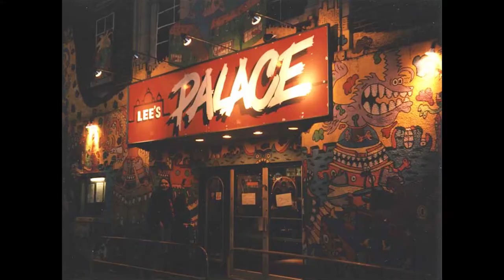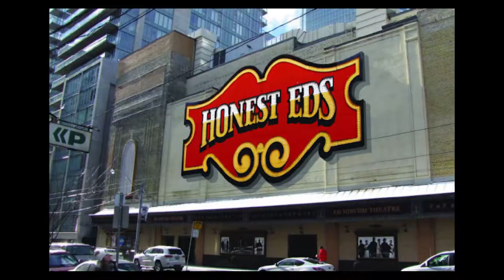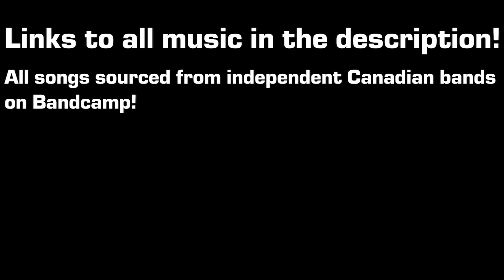So, Let's Talk About Scott Pilgrim - The Media Hole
Scott Pilgrim, and its film adaptation are beloved works of art, ones that truly defined the 2000s, but there are a few aspect to them that frequently go undiscussed. In this video essay, Nathan goes completely unfocused, and gives a review and analysis, while touching upon the adaptation from comic to film, the depiction of Toronto and its music scene, and discusses the portrayal of toxic romantic relationships.